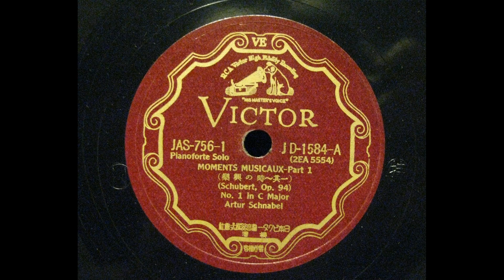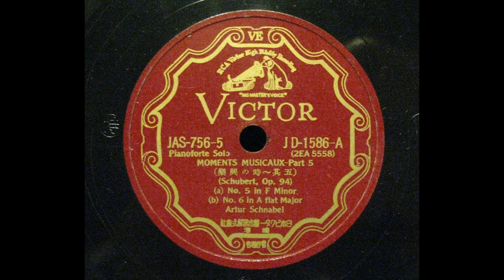Artur Schnabel - Schubert : Moment Musicall Op.94 (1937)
1 Moderato in C major                0:00
2 Andantino in A-flat major        4:41
3 Allegro moderato in F minor  11:09
4 Moderato in C-sharp minor    13:02
5 Allegro vivace in F minor        17:00
6 Allegretto in A-flat major        18:17
Recorded in 1937
78rpm / Victor, JD-1584/6(2EA-5554/9)